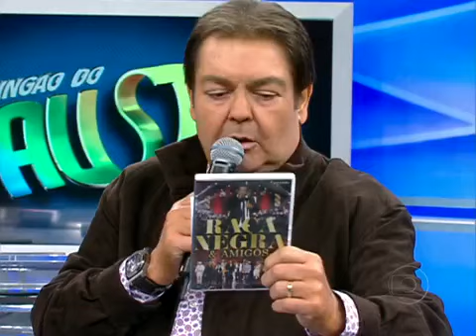Raça Negra no Faustão P6